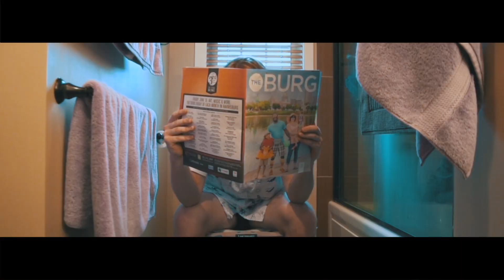Cinnamane x Vibelab - Back To You [Official Music Video]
Introducing the latest members to the new generation of YouTube rappers.

Videography by the talented Samuel Panko and Nick Weiss!